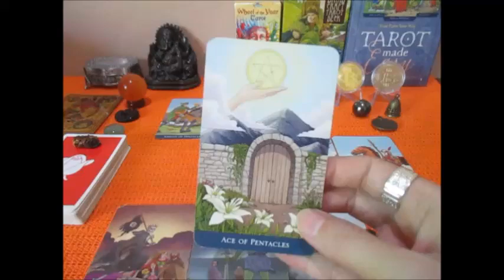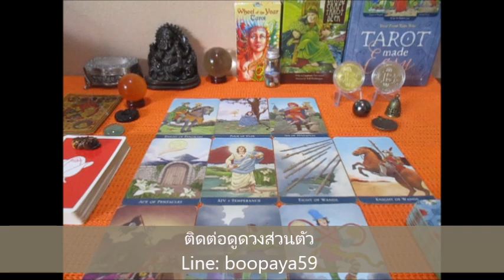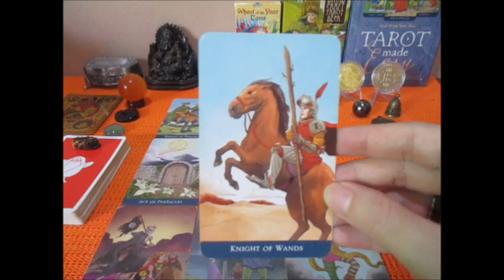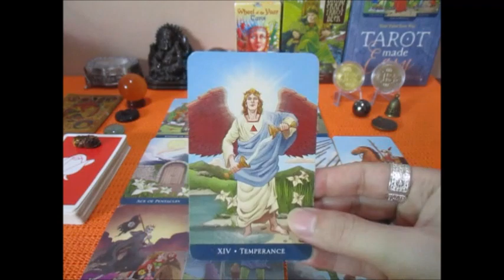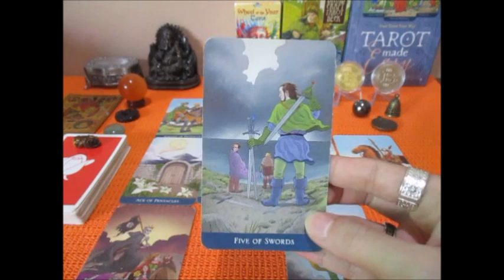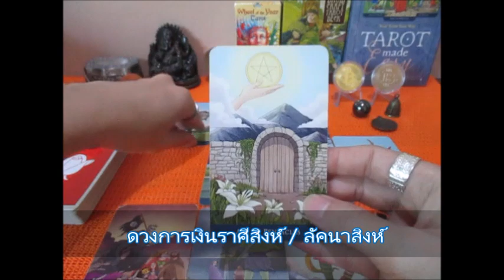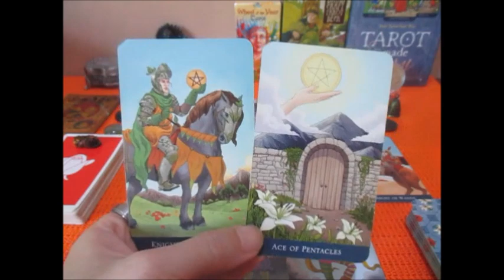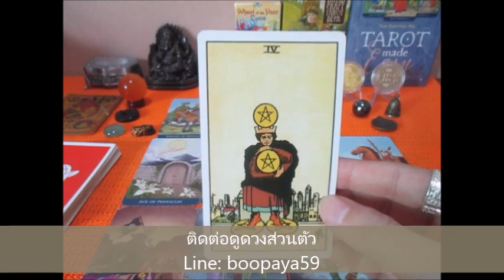ดูดวงราศีสิงห์เดือนตุลาคม 2564 การเงินที่มั่นคงและทรัพย์ที่อุดม Line:boopaya59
ดูดวงราศีสิงห์เดือนตุลาคม 2564 ผู้เที่เกิด 17 สค - 15 กย.